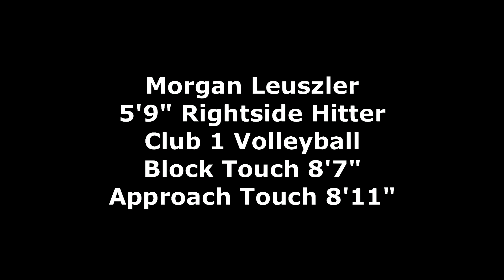Morgan Leuszler Skills Video - 2018 Rightside Hitter Club 1 VBC